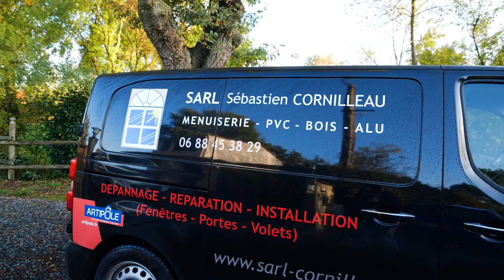Menuiseries extérieures en alu, PVC, bois (44) : SÉBASTIEN CORNILLEAU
La société SÉBASTIEN CORNILLEAU est spécialisée dans la pose de menuiseries extérieures.